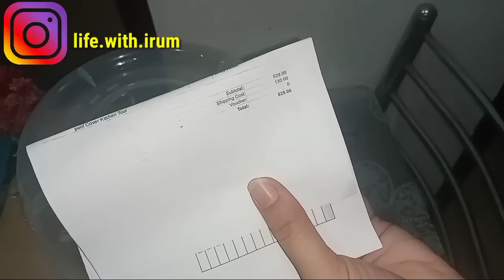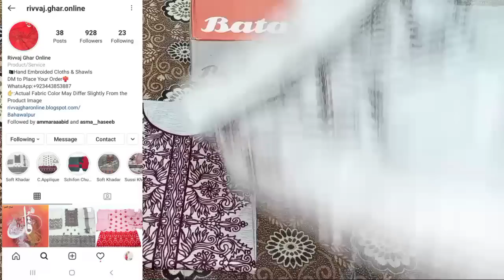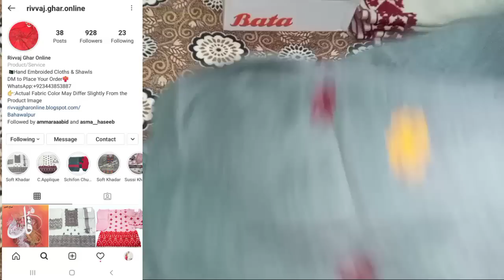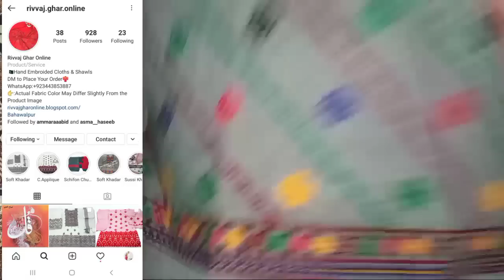Mother-in-Law k Lye First Time Online Dress Lye || Cousin Ki Shadi K Lye Shopping || Life With IRUM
Welcome to my Channel Life With IRUM & Welcome to another new vlog, In this vlog I am going to share with you, Mother-in-Law k lye first time online dress lye, cousin ki shadi k lye shopping so watch this video till end and if you like the video than don't forget to share it with your family and friends.